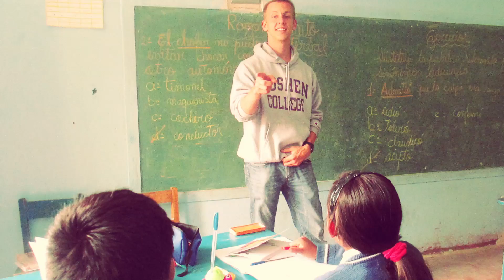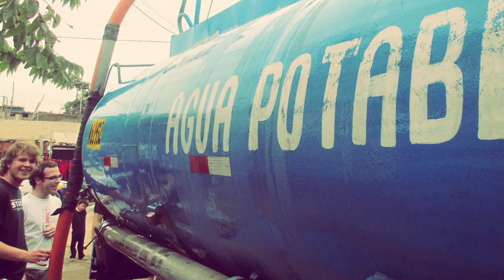Goshen College's Study-Service Term. A transformative study abroad program.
Since 1968, Goshen College has sent more than 7,500 students to learn and serve in 24 countries worldwide through our nationally recognized Study-Service Term program, which about 80% of students participate in. And that focus on international and intercultural understandings then shapes the rest of your Goshen College experience, and probably your life as you prepare to live, serve and work in our complex and deeply interconnected world.

"Study abroad" too often means going somewhere like Paris or Rome. But we take a different approach: a semester-long program that sends students not to European capitals, but to developing countries. We emphasize service to a local community — and total cultural immersion. On SST, you're less likely to stay in a hotel or a residence hall. In all countries, students live with local families and experience day-to-day life in the most personal way possible.

Produced by Goshen College students through FiveCore Media, the Goshen College media production company.